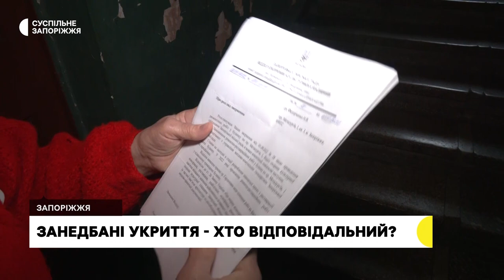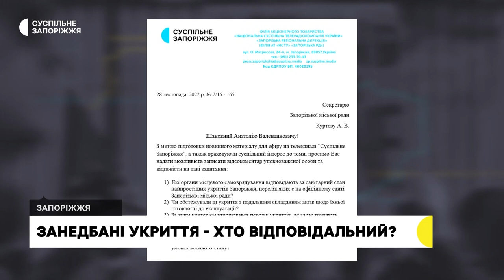Мешканці багатоквартирного будинку у Запоріжжі скаржаться на занедбане укриття | Новини | 28.11.2022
У будинку на проспекті Металургів, 1 не облаштоване укриття. Воно є в переліку найпростіших, оприлюдненому на сайті Запорізької міської ради, однак, невідомо, хто відповідає за його санітарний стан - скаржаться місцеві жителі.  У ситуації розбиралися журналісти Суспільного.